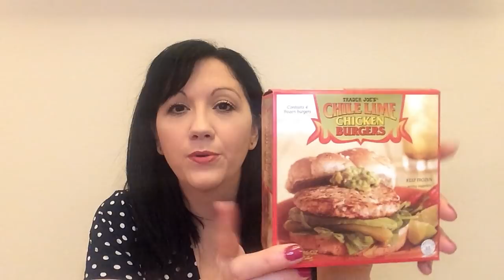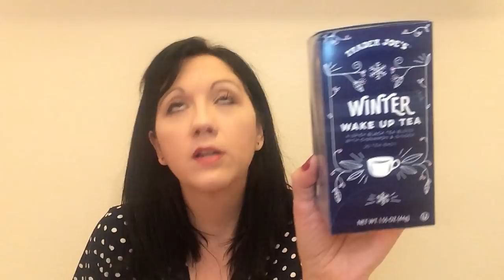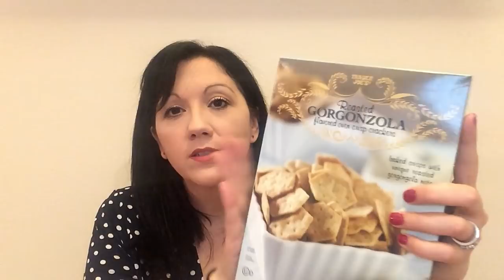Top 10 Trader Joe's Favorites Collab | Weight Watchers Friendly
Hi I'm Jess! I am a wife and mother working outside the home following the Weight Watchers
program.  Please follow along my Weight Watchers Journey to Healthy!  Thank you SOOOO much for your love and support you have all given me day after day, it is so appreciated!

Products I Love

Want to try the Teami Detox Tea or other Teami products?  and use the code JESSWW to receive 10% off your order OR use the code WW15 to receive 15% off of orders over $24.